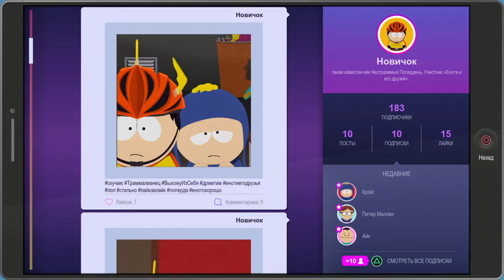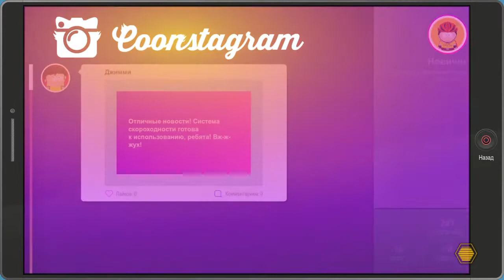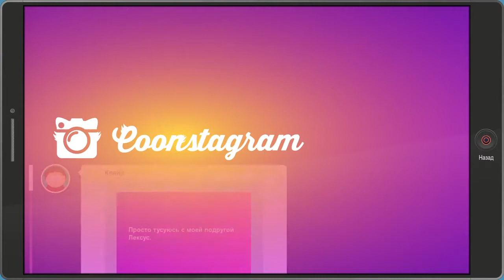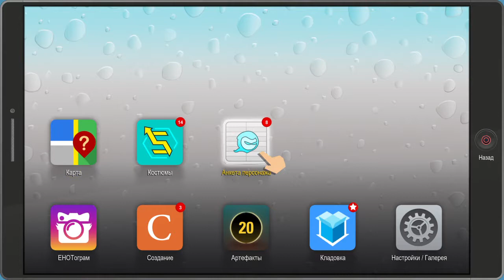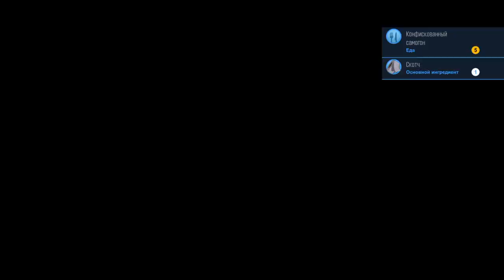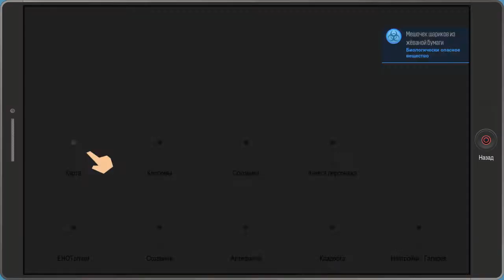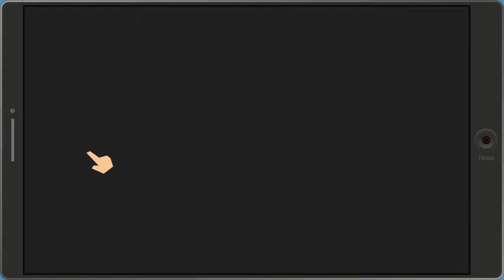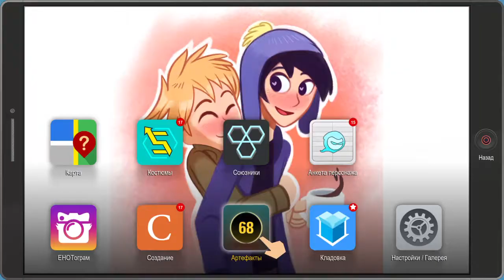South Park The Fractured But Whole (PS4) Прохождение без комментариев Часть 2